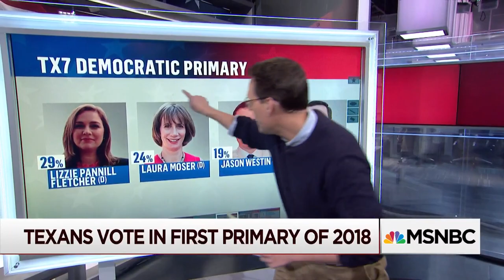Voter Numbers Take Sharp Rise In Texas Primary | Morning Joe | MSNBC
MSNBC's Steve Kornacki breaks down the results of Tuesday's Texas primary, which saw Republican voters head to the polls in record numbers. The Texas primary was the first for 2018.